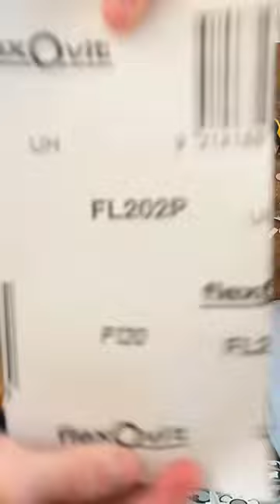Making a model boat of popsicle sticks 🚤